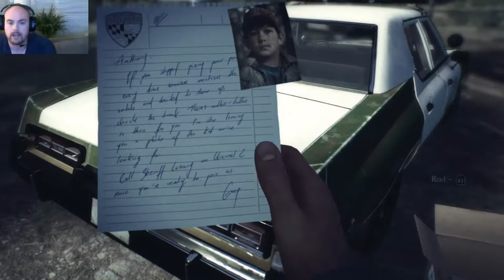Let's play Blair Witch PART 1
Let's play Blair Witch on Xbox one! I LOVE horror games. So why not play this right? Im gonna try going through this game in a few episodes. What ive seen so far is pretty interesting even if it is a little bit buggy here and there.